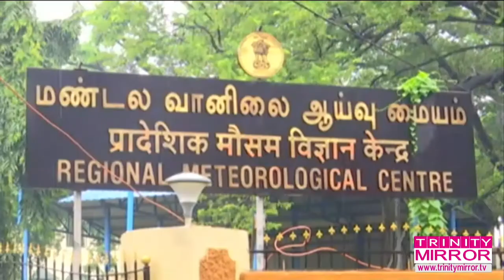இரு நாட்கள் உறைபனி தொடரும்